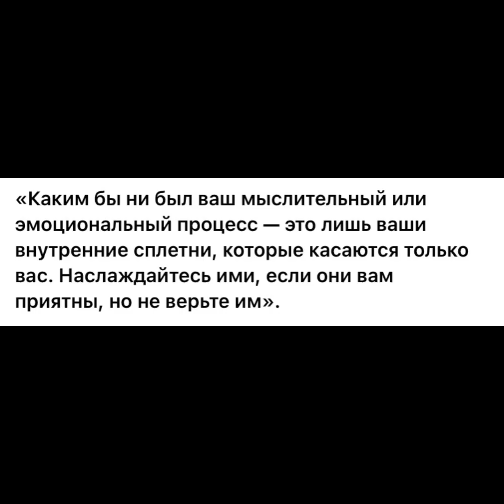Цените каждую минуту своей жизни! ⏱🖼На Океане.